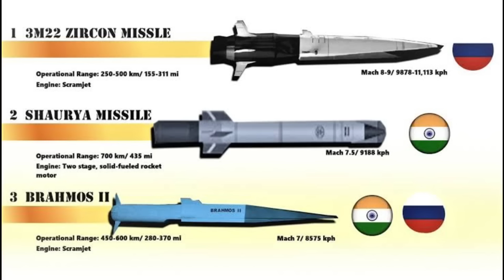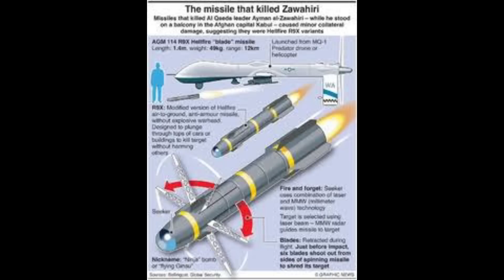Hei zet chu!! Alqaeda hotu thahna missile ang INDIA tan ! Hellfire leh MK-54 turpedo-MH-60 Romeo